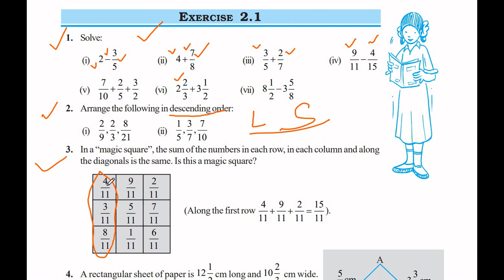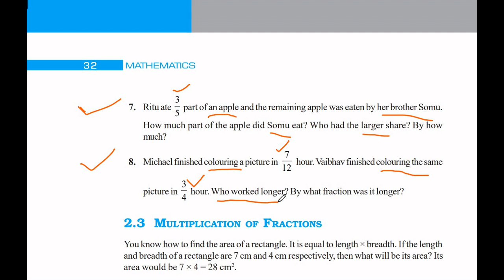NCERT CBSE MATHS CLASS 7 CHAPTER 2 "FRACTIONS AND DECIMALS" EXERCISE 2.1 ALL QUESTIONS SOLVED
MATHSOMATIC - MAKES MATHS EASY provides detailed understanding and solutions / answers to EXERCISE 2.1 of NCERT CBSE MATHS CLASS 7 CHAPTER 2 "FRACTIONS AND DECIMALS".

Detailed understanding and solutions / answers to NCERT CBSE MATHS CLASS 7 CHAPTER 2 "FRACTIONS AND DECIMALS" EXERCISE 2.1, all questions solved, Question 1 (one) i ii iii iv v vi vii, Question 2 (two) i ii, Question 3 (three), Question 4 (four), Question 5 (five), Question 6 (six), Question 7 (seven), Question 8 (eight).